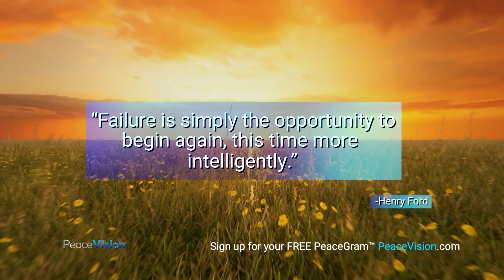PeaceGram by PeaceVision